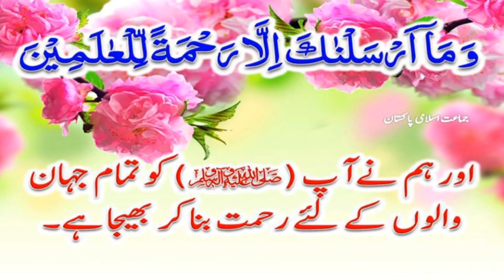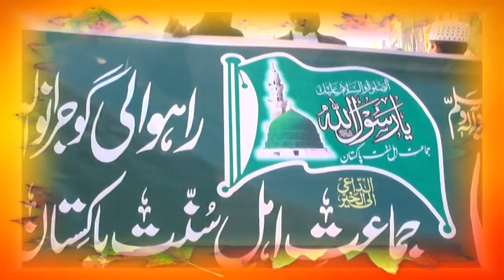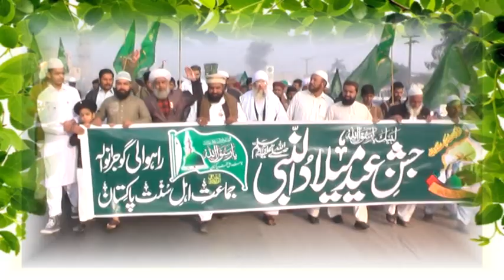Jaloos Eid Milad un Nabi / Jamia Chishtia Rizvia Zia-ul-Quran Rahwali /جلوس عید میلاد البنی